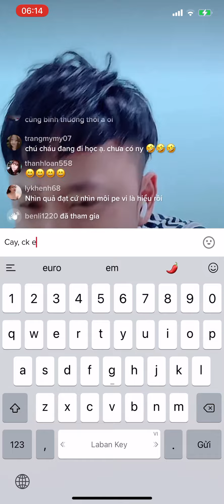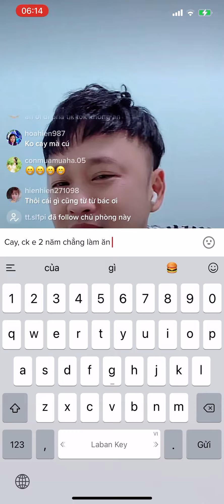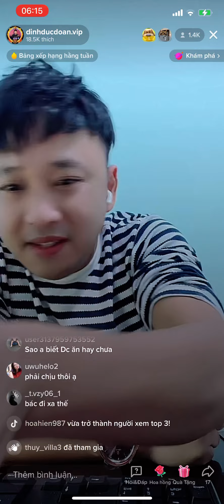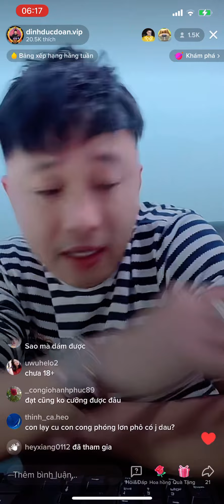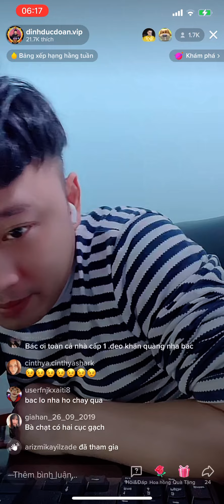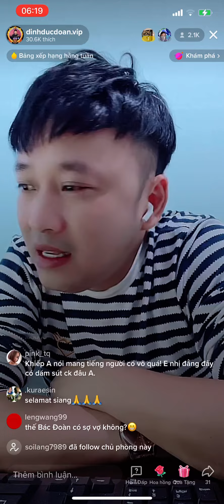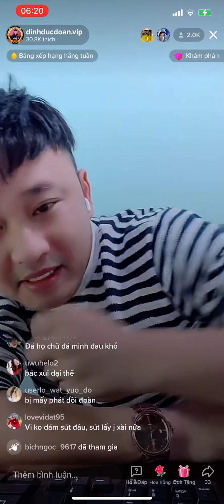Sáng sớm nghe bác Đoàn nói xấu Đạt Villa, cười đau bụng